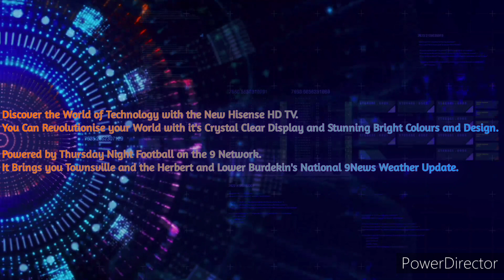Herbert & Lower Burdekin Hit 103.1FM - 8AM Weather Update, Saturday February 25th 2023